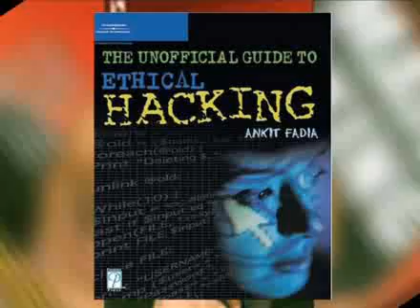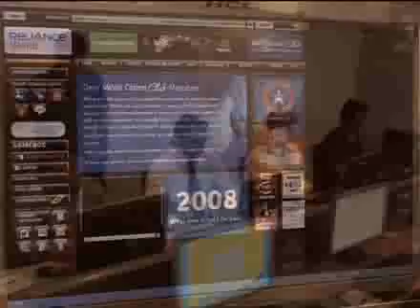Ankit Fadia - Ethical Hacker awarded the Pepsi MTV Youth Icon Award Winner 2008